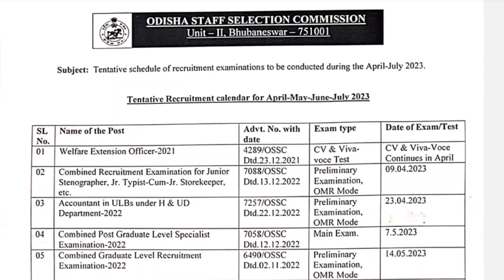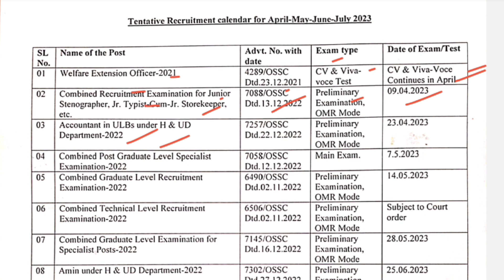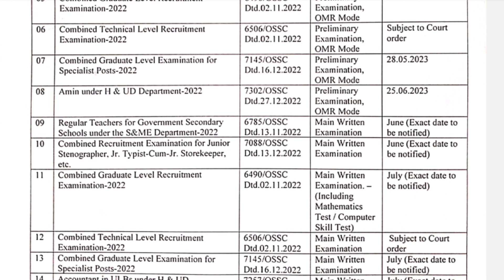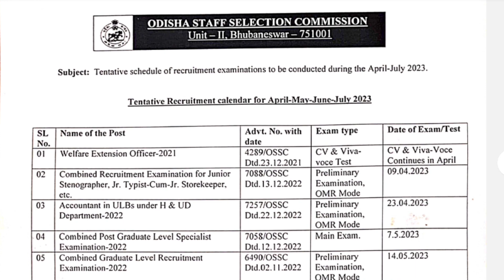OSSC APRIL TO JULY MONTH EXAM DATE CALENDAR UPDATE NOTIFICATION 2023.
ODISHA STAFF SELECTION COMMISSION APRIL TO JULY MONTH EXAM DATE CALENDAR UPDATE NOTIFICATION 2023.